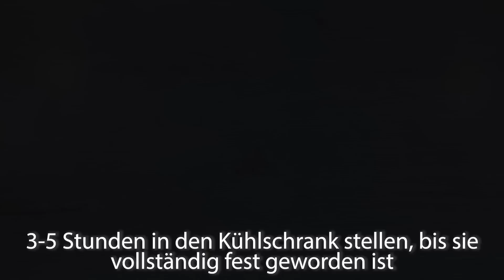Der berühmte Kuchen, der die Welt verrückt macht! Kein Kondensmilch! Kuchen in 5 Minuten!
Der berühmte Kuchen, der die ganze Welt verrückt macht! Ohne Kondensmilch! Kuchen in 5 Minuten! Der Kuchen ist so lecker, dass ich ihn fast jeden Tag backe! Kuchen in 5 Minuten! Einfaches Rezept!
Kuchen, der auf der Zunge zergeht! Alle suchen dieses Rezept! Einfacher und leckerer Kuchen. Sie werden diesen Zebrakuchen lieben! Cremiges Schokoladensoufflé zergeht einfach auf der Zunge!
Kuchen in 5 Minuten! Sie werden diesen Kuchen jeden Tag backen. Der leckerste Kuchen. Probieren Sie dieses Kuchenrezept unbedingt ohne Kondensmilch aus, Ihre Gäste werden es lieben! Dieser köstliche No-Ofen-Kuchen ist perfekt für eine Party! Dieser Kuchen ist schnell und einfach in 5 Minuten zubereitet! Das ist der leckerste Kuchen, den ich je gegessen habe! Wenn Sie wenig Zeit haben, backen Sie diesen Kuchen in 5 Minuten! Der Kuchen ist lecker und geht schnell! Dieses Kuchenrezept hat alle überrascht. Dieser Kuchen hat einen erstaunlichen Geschmack.

► Kochrezept und Zutaten:
110 g Mehl, 20 g Kakao
5 g Backpulver
Hallo Freunde! Heute bereiten wir ein unglaublich zartes Dessert zu!
2 Eier
eine Prise Salz
10 g Vanillezucker
80 Gramm Zucker
50 ml Milch, 50 ml Pflanzenöl
trockene Mischung hinzufügen und gut mischen
bilden 21*21 cm
20 Minuten bei 170°C backen
Kuchen abkühlen lassen und oben abschneiden
dies wird uns weiter dienen.
wieder in Form
35 g Instantgelatine + 150 ml Wasser
5 Minuten stehen lassen
1000 g weißer Joghurt + 200 g Zucker
umrühren und stehen lassen, um den Zucker zu schmelzen
500 ml kalte Sahne (33-35%) + 20 g Vanillezucker
Wenn dir das Rezept gefällt, teile das Video bitte mit deinen Freunden. Danke!
zu weichen Spitzen schlagen
Schlagsahne und Joghurt mischen
aufgequollene Gelatine auflösen
Etwas von der Sahne zur Gelatine geben, um die Temperatur auszugleichen
teilen Sie die Buttercreme in zwei Hälften
50 g Kakao + 100 ml kochendes Wasser
Gießen Sie Kakao in einen Teil der cremigen Masse
Wenn die Masse zu erstarren begann, können Sie sie etwas erhitzen
abwechselnd 1 Tasse weiße und Schokoladenmasse einfüllen
3-5 Stunden in den Kühlschrank stellen, bis sie vollständig fest geworden ist
den restlichen Kuchen zerkrümeln
Den Kuchen mit den restlichen Streuseln dekorieren
Unglaublich schöner, leckerer und zarter Kuchen!
Das ist ein sehr leckerer Kuchen! Probieren Sie dieses Rezept unbedingt aus!

👋 Ich würde mich freuen, wenn Sie mich mit einer Tasse Kaffee verwöhnen